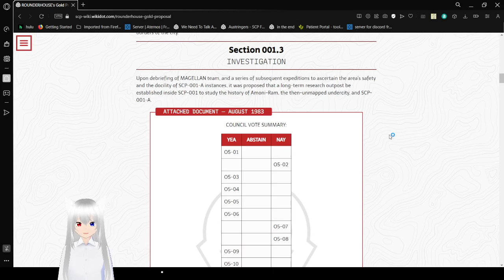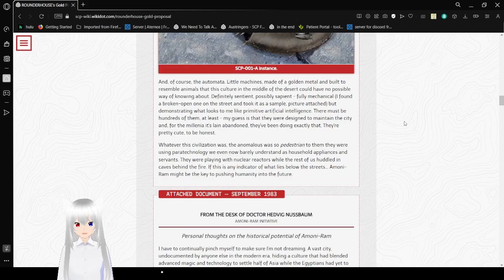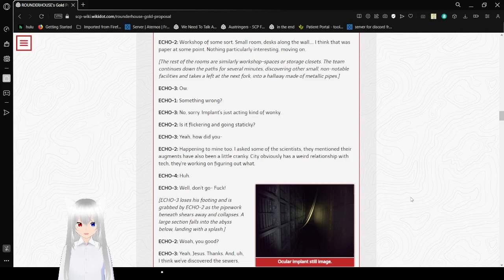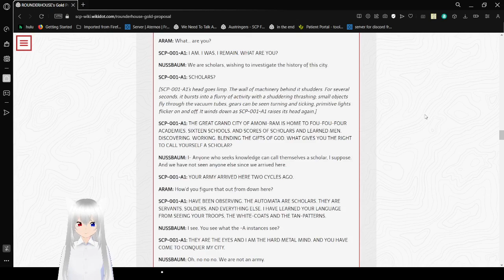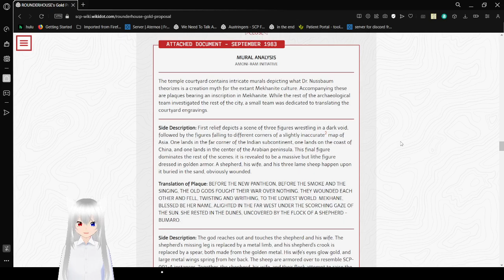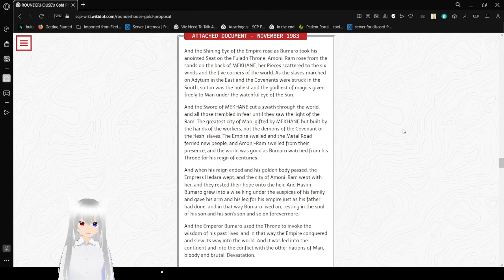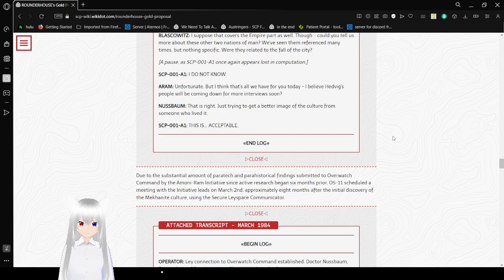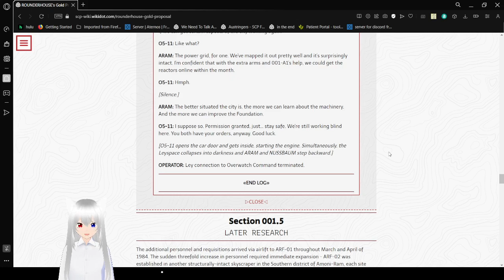Haku continues exploring amoni-ram (part 2)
went a bit too long